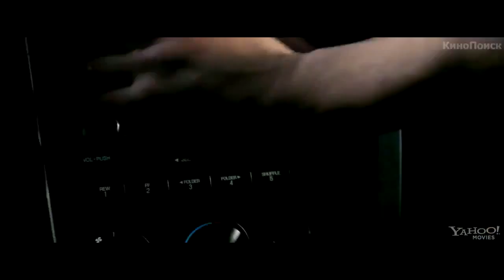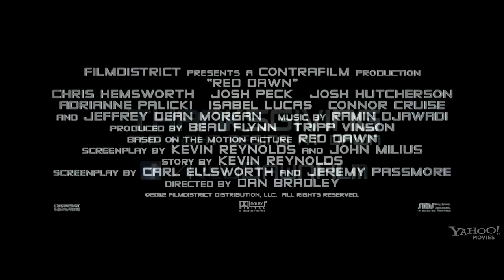Трейлер фильма «Красный рассвет» (kinolove.net)